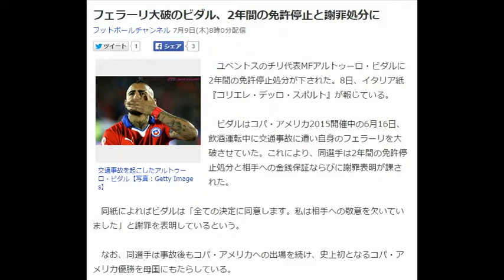フェラーリ大破のビダル、2年間の免許停止と謝罪処分に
フットボールチャンネル 7月9日(木)8時0分配信

交通事故を起こしたアルトゥーロ・ビダル【写真：Getty Images】
　ユベントスのチリ代表MFアルトゥーロ・ビダルに2年間の免許停止処分が下された。8日、イタリア紙『コリエレ・デッロ・スポルト』が報じている。

　ビダルはコパ・アメリカ2015開催中の6月16日、飲酒運転中に交通事故に遭い自身のフェラーリを大破させていた。これにより、同選手は2年間の免許停止処分と相手への金銭保証ならびに謝罪表明が課された。

　同紙によればビダルは「全ての決定に同意します。私は相手への敬意を欠いていました」と謝罪を表明しているという。

　なお、同選手は事故後もコパ・アメリカへの出場を続け、史上初となるコパ・アメリカ優勝を母国にもたらしている。